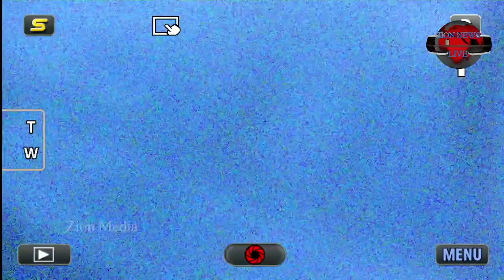BIBIN & JIBIMOL I 13 - 04 - 2022 I WEDDING DAY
He hath made everything beautiful in His time [Eccle 3:11]
           HOLY MATRIMONY
               Bibin & Jibimol
on Wednesday, 13th April 2022
                 at 10:30 a.m
Carmel Auditorium, Vadasserikara
             Under auspices of
     ZION REVIVAL FELLOWSHIP
               Kumplampoika